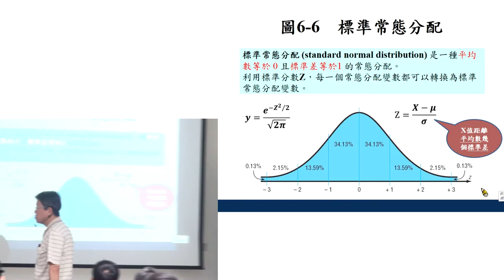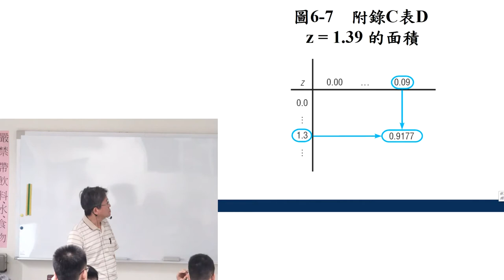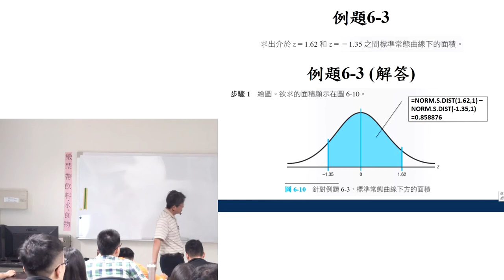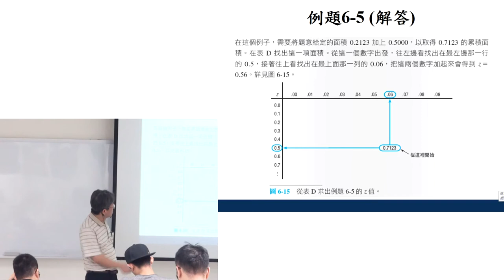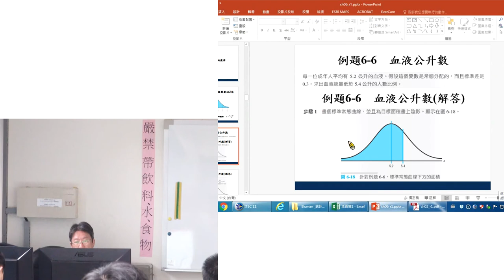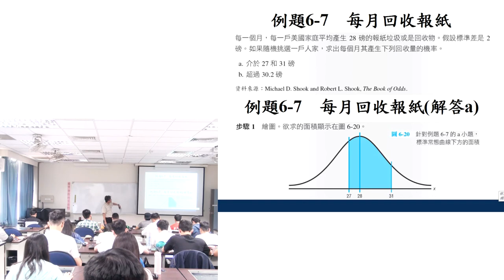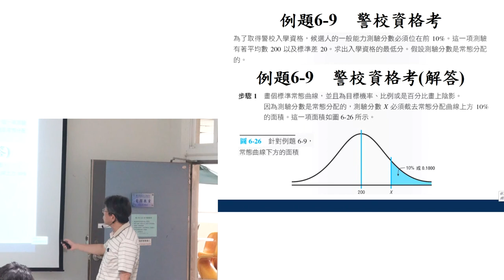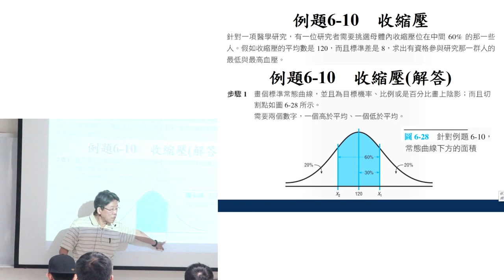機率與統計105 20170406 2